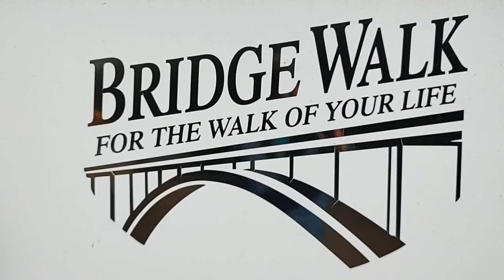Free Camping | Grandview Sandbar - New River Gorge WV | Catwalk Tour of the 3rd Highest Bridge in US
3rd video in a series of a 6-night truck camping trip.

The Channel now has a blog!  If you'd like to get a behind-the-scenes view of the thoughts, ideas, and plans for this channel and find out more about what happens when I'm not filming -

Or
Mid-Atlantic Free Camping & Boondocking FaceBook group:

Camping Furniture
Camping Footstool
Camp Table

Water Storage
2 gallon hard-sided water container
5 gallon collapsible water container

Bed Set Up
Cat’s Meow 20 Degree Sleeping Bag
Inflatable Camping Pillow
Inflatable Sleeping Pad
4” Tri-fold Mattress
12 volt Heating Blanket

Heating, Eating, & Staying Warm
BulletShaker Stove Top Heater
Hot Water Bottle
Camping Kettle
Down Booties
Dual Fuel Single Burner Camping Stove
Collapsible Silicone Coffee Dripper

Electronics
Trail Cam
Nikon Camera

Various Items That Make Things More Comfortable and Safer
Carbon Monoxide Detector
USB Powered Dehumidifier
Dehumidifier Bags
Rockpals Power Station
String Lights
USB Camping Lantern
USB Chargeable Camp Fan
Tailgate Seal
Mat for Bottom of Truck bed
Boot Covers
USB Rechargeable Mosquito Repellant